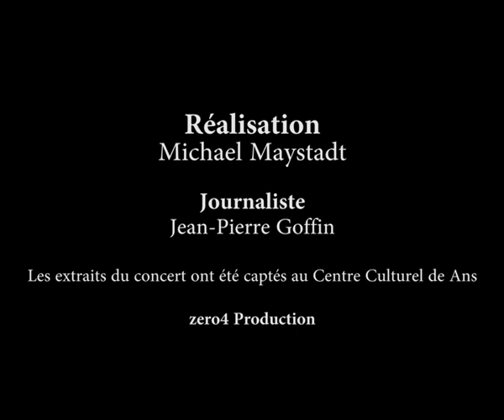Présentation : 3G Jazz, Belgium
Présentation du Jazz Band "Les 3 G" ou la rencontre de trois générations de musiciens hutois.
José Bedeur, Sébastien Jadot et Guillaume Vierset, sont les membres du band.